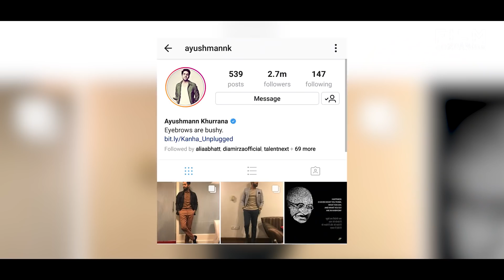Rajkummar Rao, Ayushmann Khurrana & Bhumi Pednekar Interview with Anupama Chopra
Anupama Chopra brings together three of the most successful actors of 2017 to discuss the changing face of the Bollywood hero & heroine.
Watch Rajkummar Rao, Ayushmann Khurrana & Bhumi Pednekar talk about their biggest learnings from films like Bareilly Ki Barfi, Newton & Shubh Mangal Saavdhan. They talk about the strangest things they have been told as actors and share some advice for aspiring actors too.